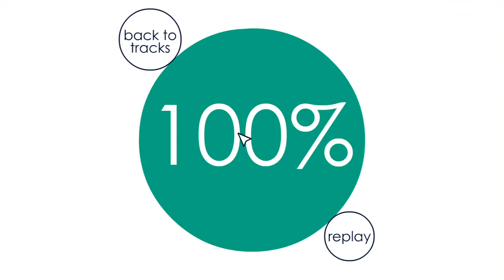Rude-Eternal Youth by Makhozz (me) [Soundodger+]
Just a soundodger+ map I made a year ago